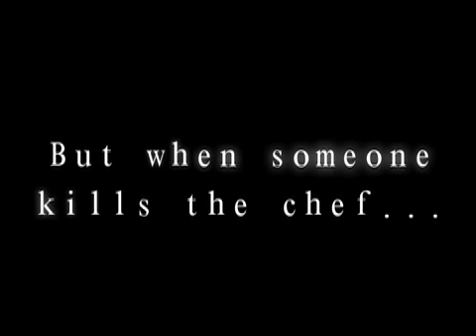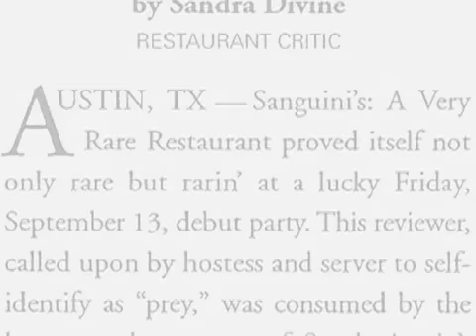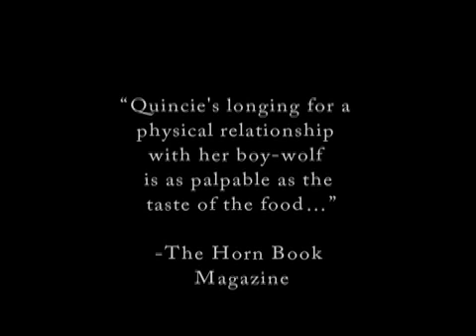Official Tantalize book teaser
The official teaser for Cynthia Leitich Smith's book, Tantalize. In bookstores now.